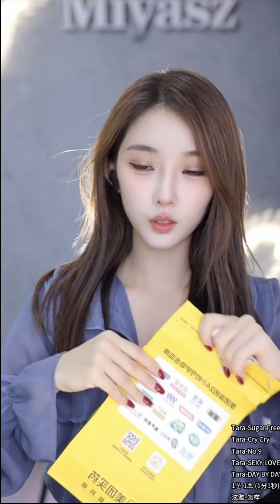抖音douyin 姜妍妍 20231015